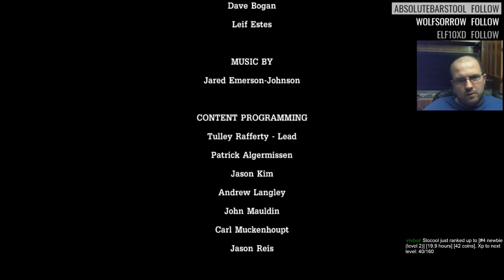[PC] Tales from the Borderlands - Episode 1